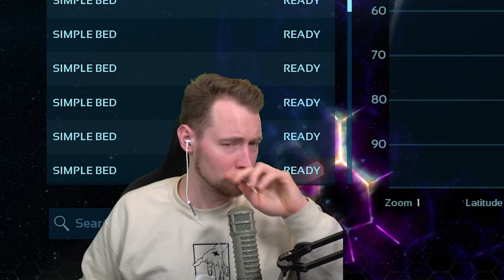FAILS beim BROODMOTHER Boss?! | Ark Survival Ascended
Hilft bei geringen FPS
Einstellungen - Erweitert - KonsoleAcess = On
Ingame ESC drücken & untenrechts Befehlö eingeben
►  r.VolumetricCloud 0 ( Entfernt Wolken)
► r.VolumetricFog 0 ( Entfernt Nebel)